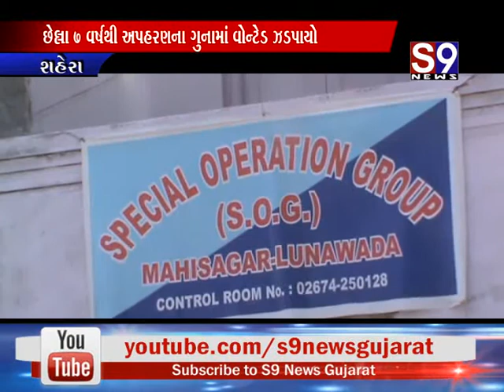શહેરા: છેલ્લા 7 વર્ષથી અપહરણના ગુનામાં વોન્ટેડ ઝડપાયો